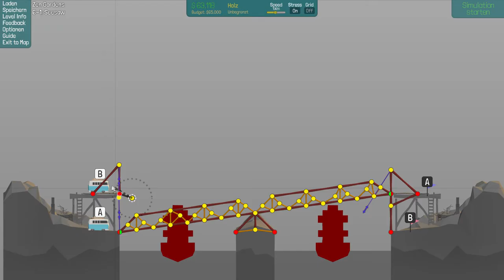Poly Bridge #31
Hi!
Wie mir nicht auffällt dass, das Schief immer gegen der Brücke fährt :DD
LG Stefan

YouTube Kanäle=